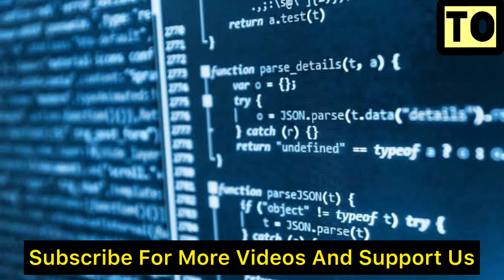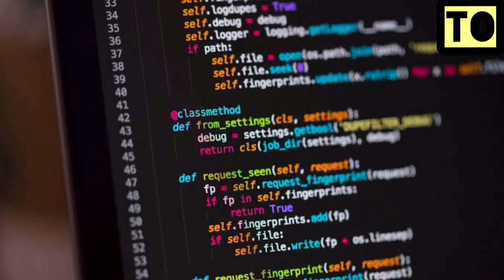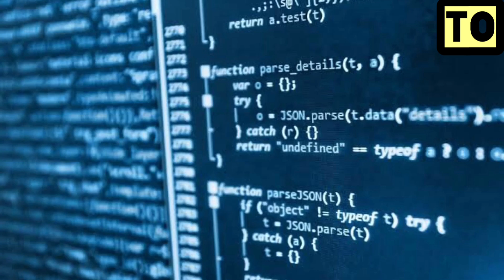Programming And Coding | Difference | Explained | Tamil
Programming And Coding In Tamil